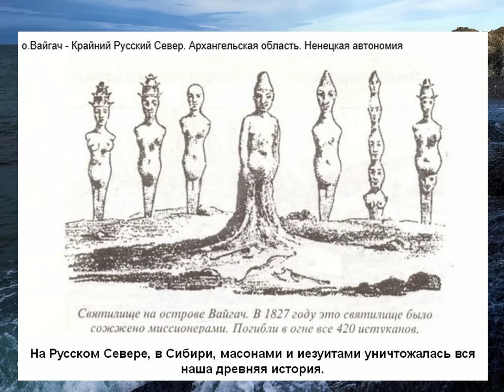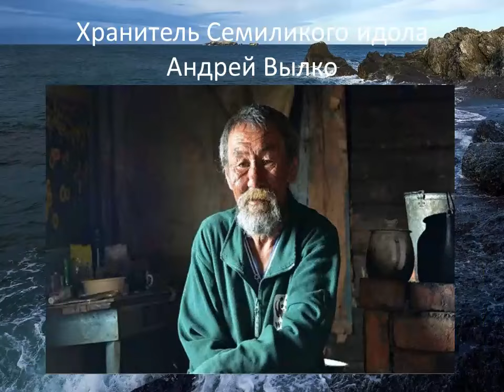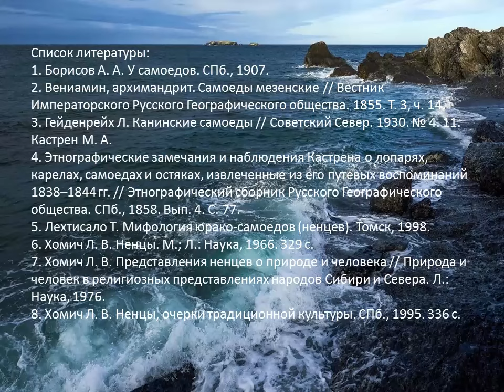Вайгач — священная земля!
Сотрудники Библиотеки № 18 Северного округа рассказывают об острове на границе Баренцева и Карского морей, административно относящемся к Ненецкому АО Архангельской области России.